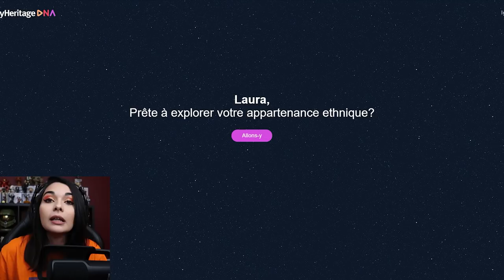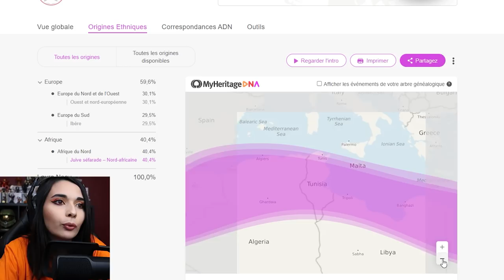J'AI FAIT UN TEST ADN (J'étais pas prête)